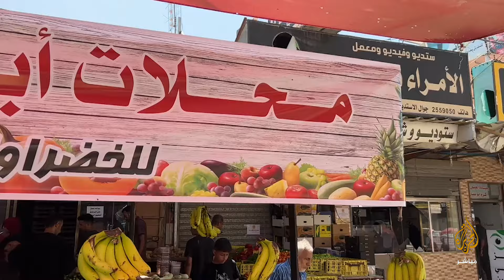بسبب أزمة "الكاش".. محل خضروات بغزة يتيح "الدفع الإلكتروني" للزبائن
محل تجاري لبيع الخضراوات والفواكه بالنصيرات يعتمد آلية الدفع الإلكتروني بجانب الدفع النقدي